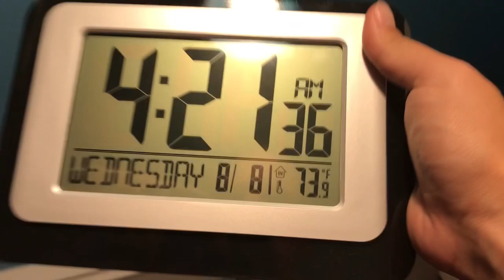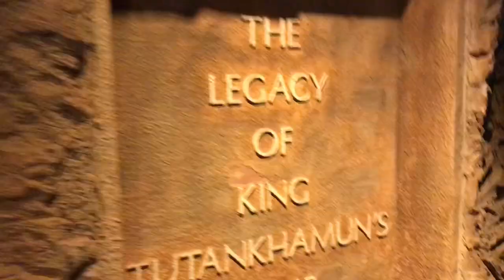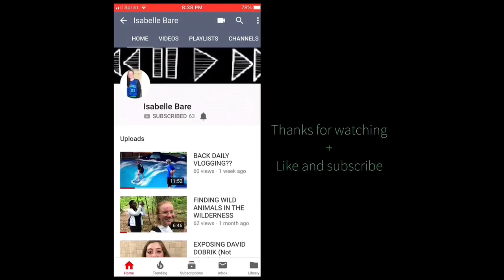GETTING STUNG BY POISONOUS JELLYFISH!!